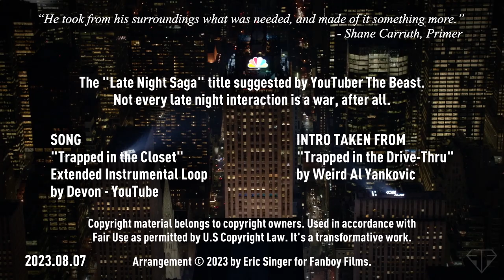Is Jay Leno "Trapped in the Closet" or just "Hiding?"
During negotiations for inheritance of "The Tonight Show," Jay Leno hid in a closet to listen in on the NBC executives, and David Letterman made fun of him for years about it.  Bill Maher suggested a link between Leno and R. Kelly based on his "Trapped in the Closet" song saga.  I couldn't resist linking the two in a video, but this should in no way be considered an endorsement of R. Kelly or his criminal acts.

The Late Shift FILM AND BOOK

Other Bill Carter works:

Jay Leno MERCH